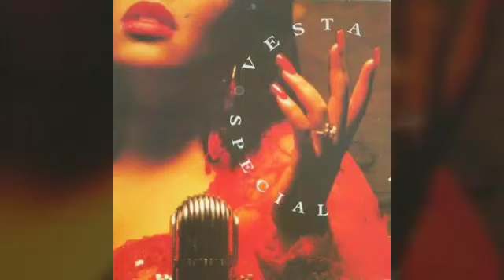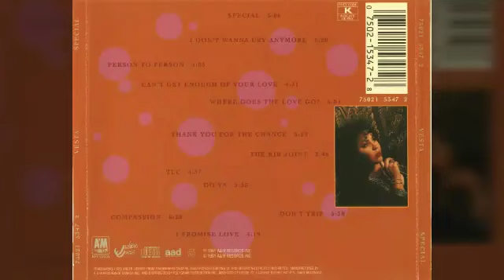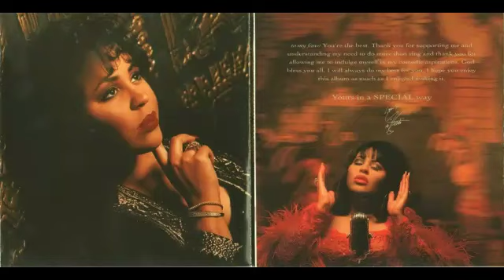Vesta Williams - I Promise Love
Real music. Enjoy! Ms. Vesta Williams